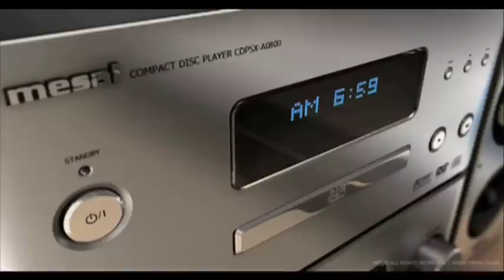Uitzending 1: 06-03-2010 Grand Cafe M.I.C. Deel 1/3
Emile Krützmann (graffiti kunstenaar) te gast bij Grand Cafe M.I.C.